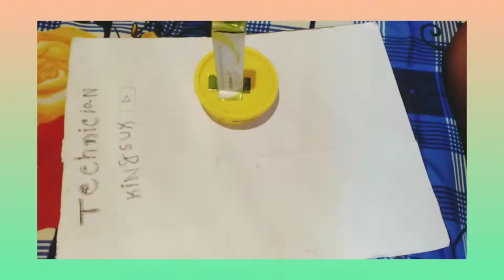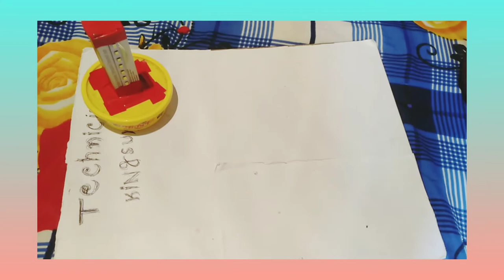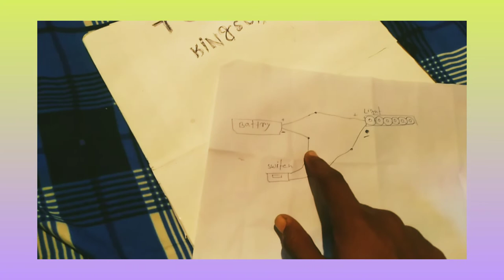How to make a Emargency light 😱 at home diyemargencylight 👍👍